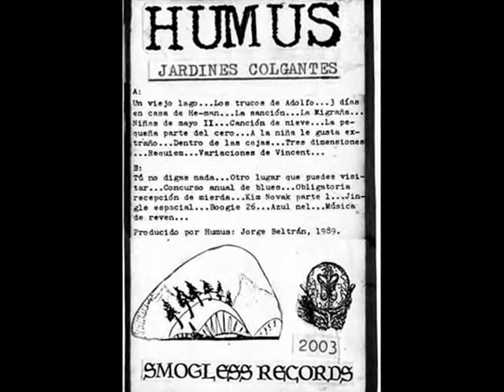HUMUS "Requiem" versión original, 1989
Jorge Beltrán: guitarras, bajo, batería.
De "JARDINES COLGANTES", tercer cassette de HUMUS.